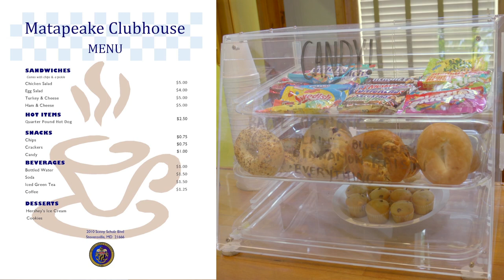Matapeake Beach & Clubhouse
The Matapeake Deli opens on Memorial Day weekend for the summer.  There is nothing like sitting on the veranda, having a sandwich and a cold drink overlooking the Chesapeake Bay.

Located on the Chesapeake Bay on Kent Island, Maryland, the grounds include a public swimming beach, an outdoor amphitheater, family picnic area and 1 mile trail through the surrounding woods, with views of the Bay Bridge. The beach is open sunrise to sunset daily.